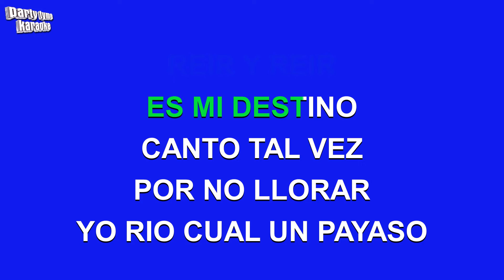El Cholo Berrocal - Payaso (Versión Karaoke)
Versión karaoke de 'Payaso'
hecho popular por El Cholo Berrocal,